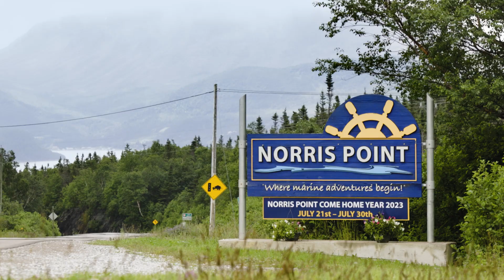Atlantic Lottery Community Proud - Norris Point, NL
Uproar Productions feature of Norris Point for Atlantic Lottery's 2023 Community Proud Campaign.

Video shot and edited by Uproar Productions.